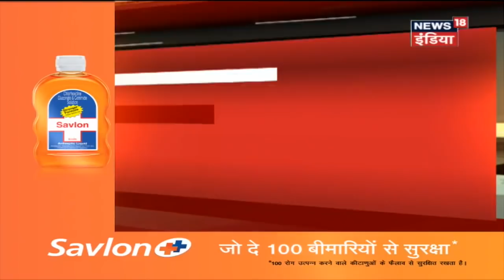Gujarat की 4 विधानसभाओं के 6 Polling Booth पर दोबारा Voting | Speed 100 | News18 India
Voting on 6 polling booths of 4 assembly constituencies again, including Wadgam in Gujarat.
गुजरात के वडगाम समेत 4 विधानसभाओं के 6 पोलिंग बूथ पर दोबारा वोटिंग हो रही है |

Repeated voting on 6 booths of Wadgam, Viramgam, Savli, Daskroi due to technical difficulties.
तकनीकी दिक्कतों की वजह से वडगाम,वीरमगाम, सवली, दसक्रोई के 6 बूथों पर दोबारा मतदान |

Polling is going on from 8 AM for the municipal elections in Punjab.
पंजाब में नगर निकाय चुनाव के लिए सुबह 8 बजे से मतदान जारी है |